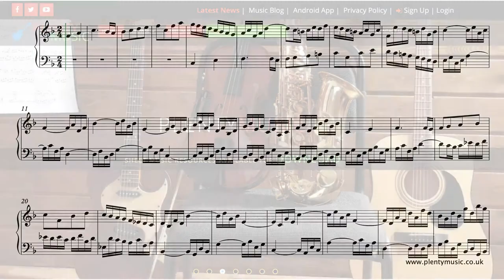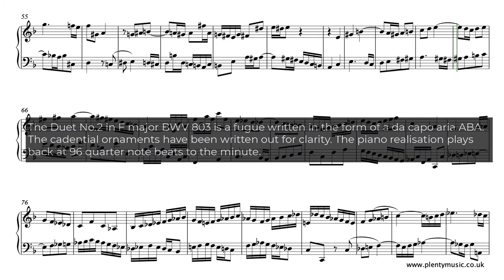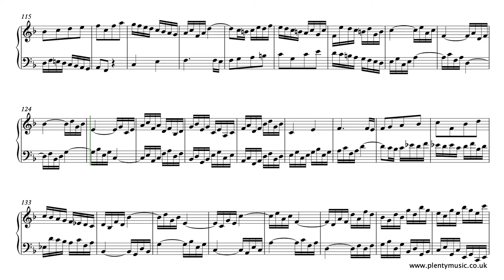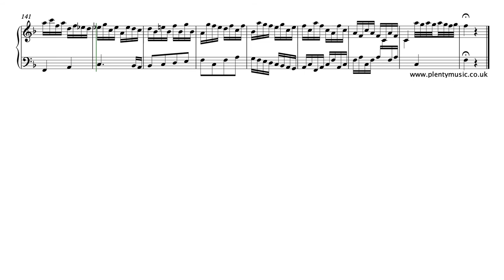Bach J.S. | Duet No 2. in F BWV 803 (piano)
The DuetinF BWV803 was published in 1739 being one of 4 Duettos. The sheet music copy available from the PlentyMusic website has suggested fingering in place and the cadential ornamentation is notated in full. Free sheetmusic link: To access this and other free sheetmusic scores create a PlentyMusic account. Improve musicpractice routines using PlentyMusic sheet music and accompaniment downloads.

The second duet in F major BWV 803 is a fugue written in the form of a da capo aria ABA. The 4 Duets are part of Clavier-ÜbungIII or the German Organ Mass and composed really at the zenith of the composer’s contrapuntal writing. The edited music score has suggested fingering in place which should serve as a useful guide in the first instance. The music editor’s concept is that once familiarised with the movement players will default to the plain score perhaps substituting their own choice of fingering when they feel it is appropriate.

A piece when played on the piano with energy and purpose that really can/does come alive. This is quite stunning contrapuntal music composed when J.S. Bach was at the top of his form. A very delicate almost paintbrush stoke is required particularly in the B section but an awareness of how to use weight in the hands is also most applicable in the A section. It is becoming one of the music editors most absorbing pieces to play and listen to simply because it explores so many aspects of articulation and performance and yet the conception is in just two parts. Pianists need to have al  lightness in their hands and keyboard touch.